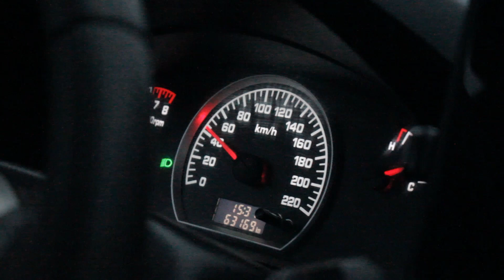Рекламный ролик White Wolf